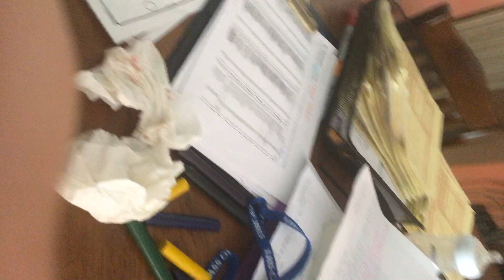A word to the disabled people and families